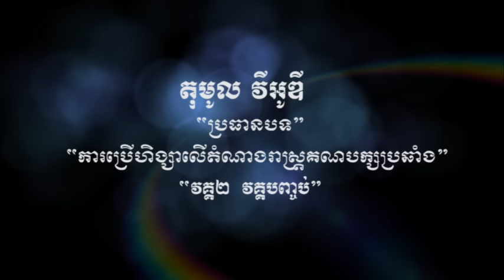ការប្រើហិង្សាលើតំណាងរាស្រ្តគណបក្សប្រឆាំង វគ្គ ២